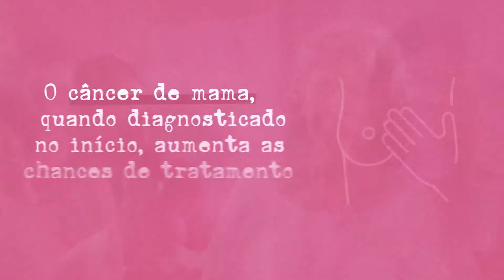Amor Saúde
Neste Outubro Rosa, a Amor Saúde tem uma mensagem muito positiva para todos, de fé e superação!